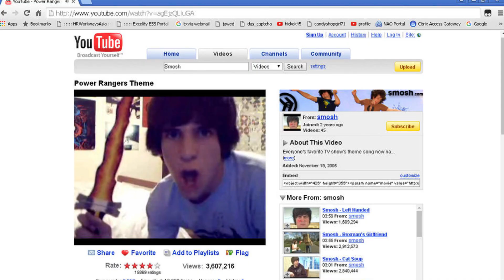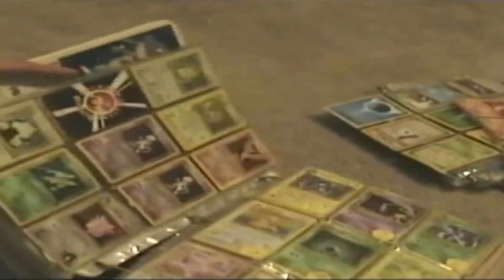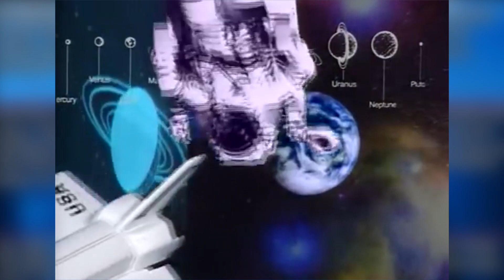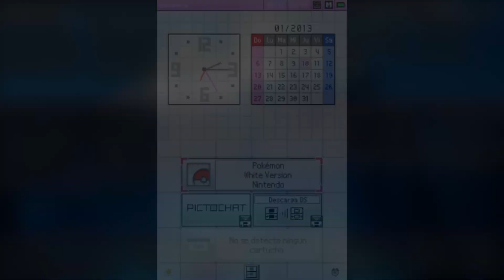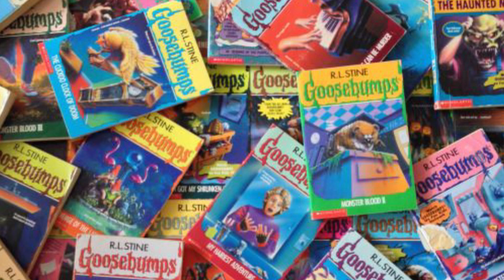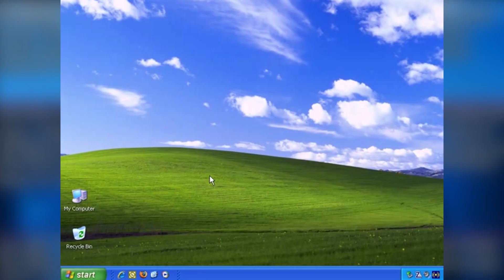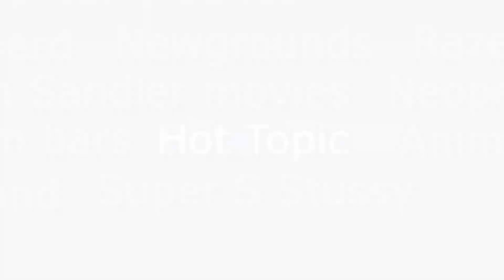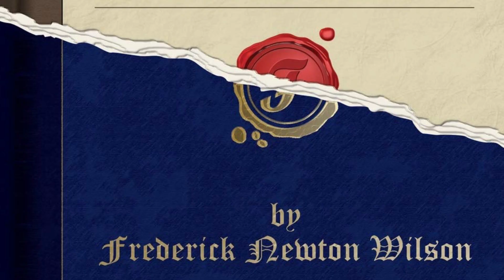The Gen Z Nostalgia Iceberg Explained (Part 1)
Huge thanks to the creator of this iceberg!

This iceberg took me a while to edit, and the iceberg is also packed with info, which is why I had to cut it into parts, but if you guys enjoyed it, then I'll be sure to post the next part real soon!